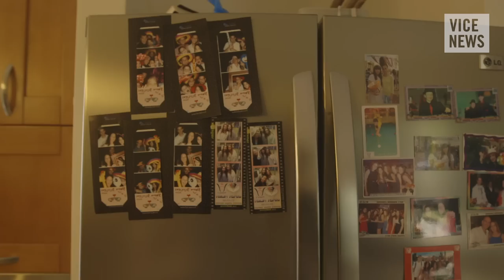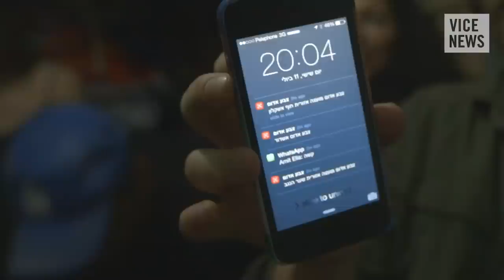Life Under Israel's Iron Dome: Rockets and Revenge (Dispatch 3)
Hamas and other militant groups have been raining crude rockets into Israel since Operation Protective Edge launched last week -- more than 1,000 at last count. Thanks to the Israeli missile defense system known as Iron Dome, few have struck targets and there has been one confirmed Israeli casualty.

But the threat of rockets remains terrifying for people across Israel, especially in the country's south, which takes the brunt of the barrage. VICE News brings you there to get a feel for life under constant attack.

More on VICE News:

The Ceasefire Between Israel and Hamas Lasted Less Than Six Hours